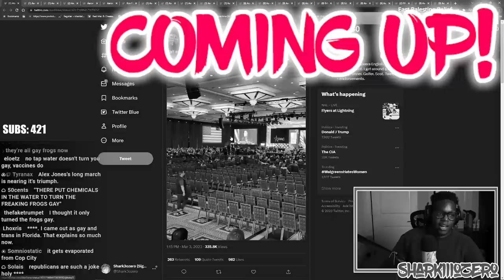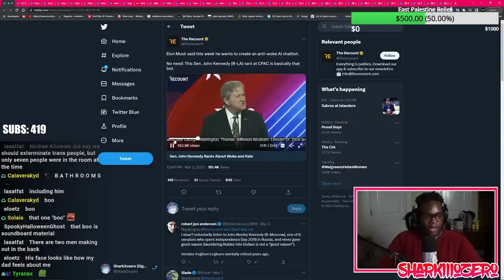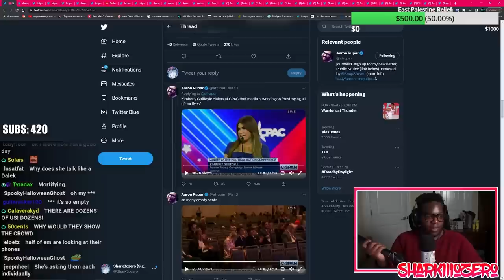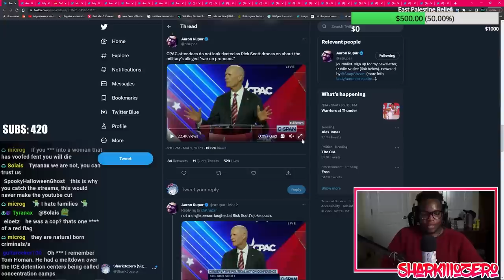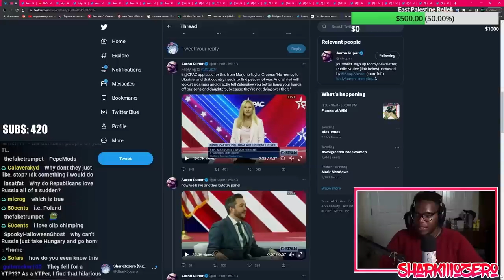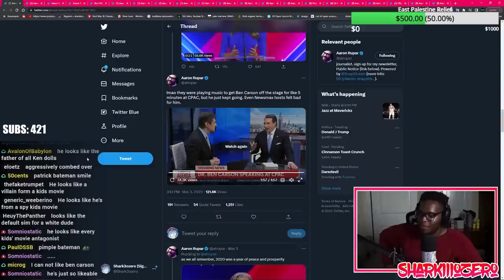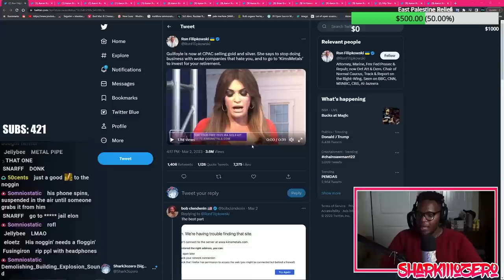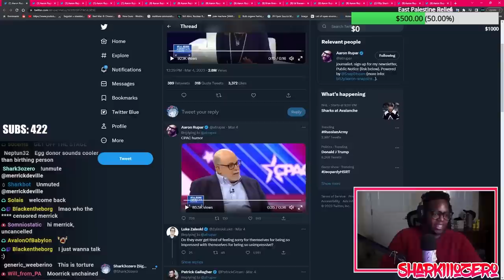The Right Fell Off HARD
If the audience of CPAC 2023 was evidence of one thing, it was the increasingly rightward tilt of both the American Conservative Union which hosts the event, as well as the broader GOP activist base.
What could have been a massive “big tent” gathering of DC Republicans and their nationwide grassroots allies instead appeared to be more of a muted affair held to celebrate the glory of Donald Trump and his dominant but still incomplete segment of the Republican Party.